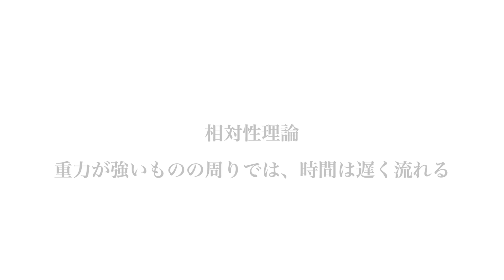【睡眠・作業用BGM】眠れない人のために贈る、オリジナルの恋愛小説。聴き流しでお楽しみください。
初めて短編の恋愛小説を１本丸ごと書いてみました。

宇宙やパンやワインといった、僕の好きな要素が沢山出てきてしまいます。

自分もこれを聴いているとしっかりと眠れたので、睡眠導入効果ありだなと思いました（笑）

皆さんも毎晩これを流しながら眠りについてもらえたら嬉しいなと思います。

朗読の醍醐味は共演者との掛け合いだと思っているので、いずれ誰かとコラボできたら嬉しいです。

ご興味のある俳優さん声優さんYouTuberさん、是非ご連絡ください♬

田中稔彦（たなかとしひこ）。2020年に俳優デビュー１０周年を迎える。学生時代はミシガン大学に留学し、卒業後、都市銀行に就職。後に退社し、俳優になる。TOEIC930点、TOEFL613点。現在は舞台、映画を中心に活動。舞台の代表作は
⚫︎2.5次元ダンスライブ『S.Q.S（スケアステージ）QUELL 和泉柊羽 役
⚫︎舞台　第五人格『Identity V STAGE』弁護士/フレディ・ライリー役
⚫︎刑事・雪平夏見シリーズ『アンフェアな月』『殺してもいい命』松岡智輔 役
⚫︎『真・三國無双～赤壁の戦い～』荀彧役
⚫︎『アオアシ』栗林晴久役
⚫︎『遙かなる時空の中で6』里谷村雨 役
⚫︎『ピオフィオーレの晩鐘～運命の白百合～』楊役
⚫︎超体感ステージ『キャプテン翼』ロベルト本郷 役